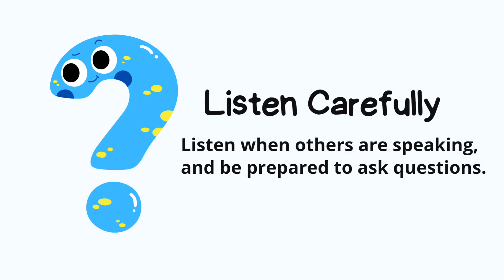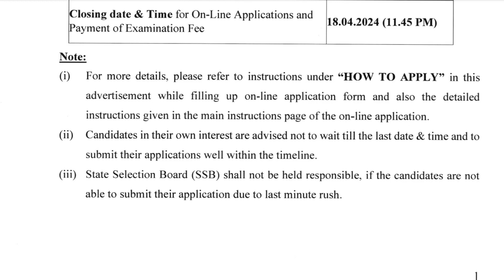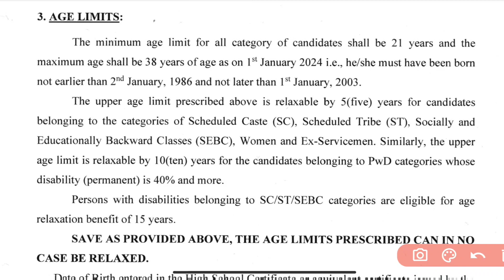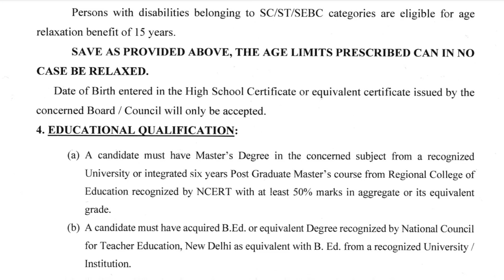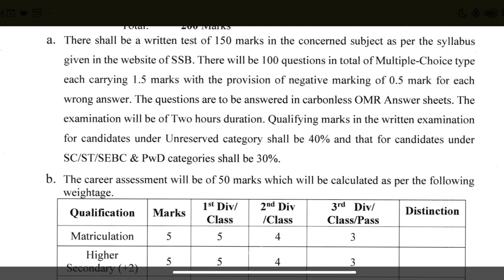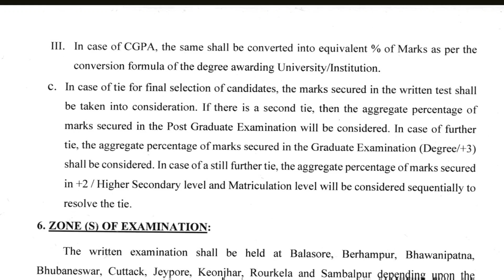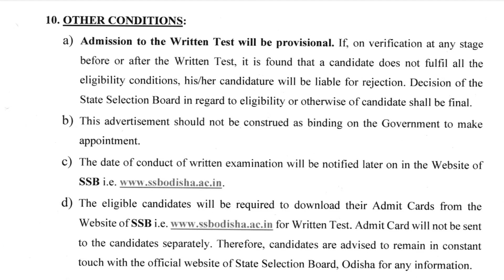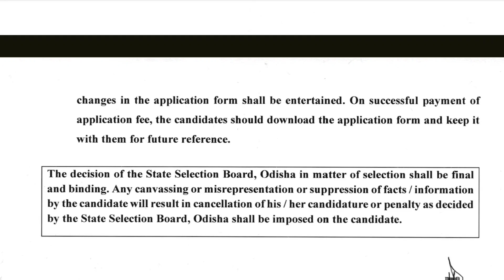ssb pgt vacancy 2024, application date, eligibility criteria, syllabus, selection method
My videos will help you for preapering  examas like NTA UGC NET/JRF,OPSC,CPET,SSB ,pgt ,emrs,SSB LECTURESHIP,OPSC PGT and other compitetiv exams.I will help you to improve your performance with my experience.So,lets start.